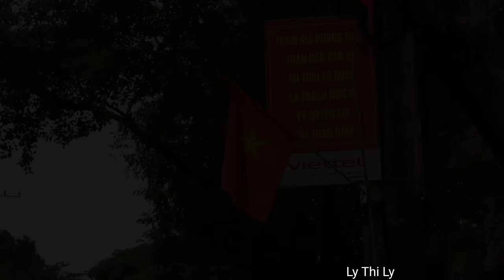Suddenly GOLD came home with a broken leg, taking care of the cat | Cooking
※ Click the "cc" button on the menu bar to choose your subtitle language! Or click on your phone's settings to select subtitles.
Thank you for always accompanying me and my dad, my dad and I are very happy about that.
Wishing you always have happy and relaxing moments with your family❤️.
fried noodles